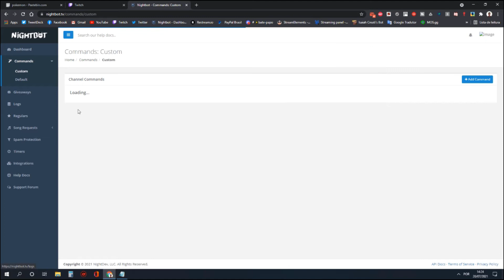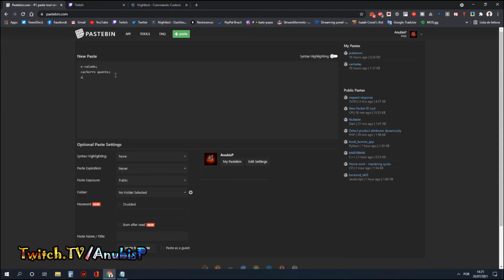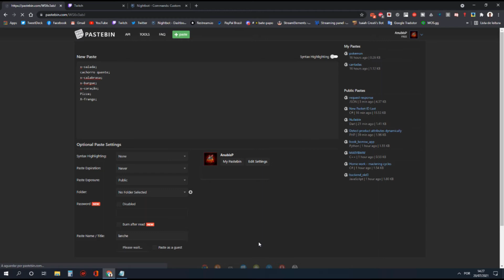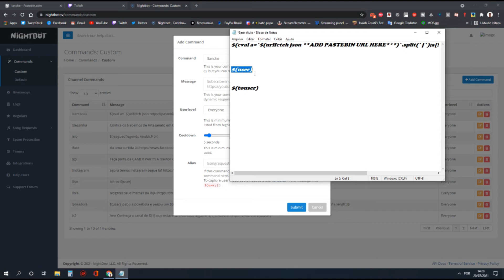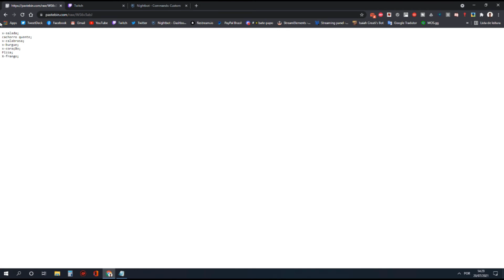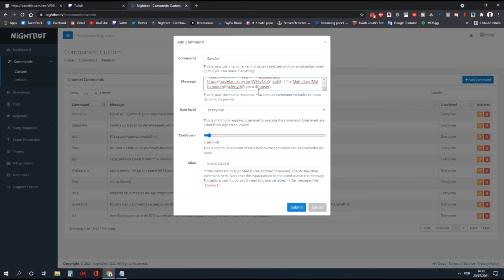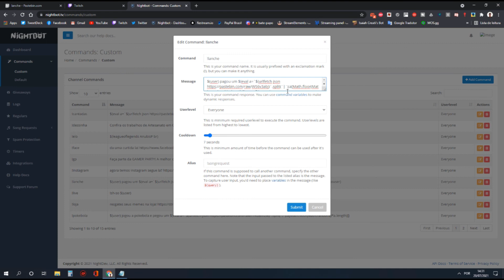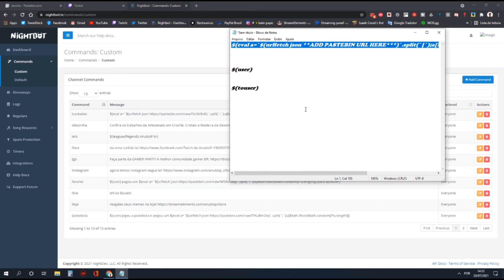Nightbot : Usar Comando personalizado com respostas aleatórias.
Fala pessoal neste video mostro como configurar o Nightbot para dar resposta aleatória no chat para poder fazer brincadeira nos chats das lives.

Atenção: Com as mudanças da Twitch o servidor das respostas está offline, neste caso está dando erro. já procurei por todo lugar é não achei como arrumar.

variável:
 $(eval a=`$(urlfetch json **ADD PASTEBIN URL HERE***)`.split(`;`);a[Math.floor(Math.random()*a.length)])

$(user)

$(touser)

esta variável e para colocar uma percentagem aleatória:
$(eval Math.floor((Math.random() * 100) + 1))%

Deixa um comentário  e segue o canal se quiser.